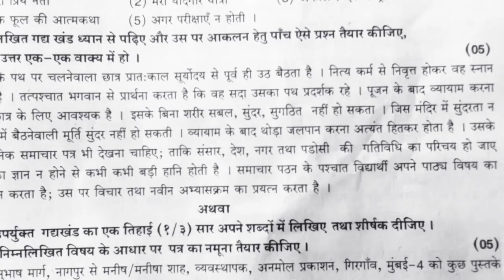हिंदी ( सराव प्रश्नं पत्रिका ) / इयत्ता : 12वी महाराष्ट्र बोर्ड exam part 2 ..... )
इयत्ता 12वीची परीक्षा जवळपास येत आहे त्यामुळे विद्यार्थ्यांनी अभ्यासात दुर्लक्ष होऊ  नये यांमुळे आम्ही या व्हिडिओ च्या माध्यमातून तुम्हाला सराव प्रश्नं पत्रिका नमुना
सादर करीत आहोत तर तुम्हाला या प्रश्न पत्रिकेत महत्वाचे काही प्रश्न पेपर मध्ये पडतील तर व्हिडिओ ला लास्ट पर्यंत पहा व्हिडीओला dislike करू नका व्हिडीओला लास्ट पर्यंत पहा आणि आमच्या चॅनलला subscribe आणि  share करा।।